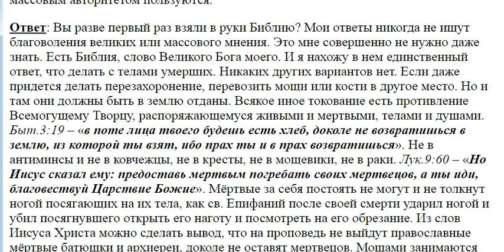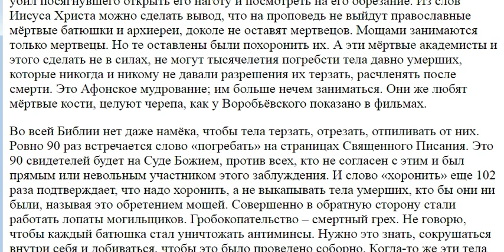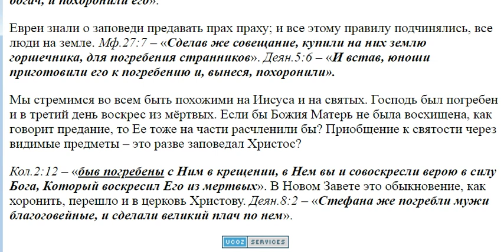1994. Захоронение мощей святых.